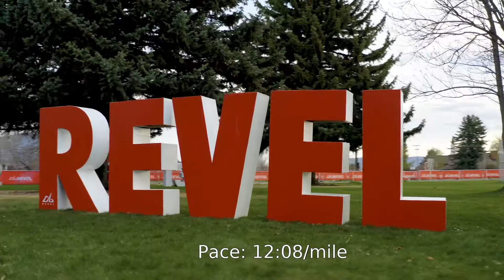2021 REVEL Wasatch Limited Edition Marathon: Julie Brain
Julie Brain in the 2021 REVEL Wasatch Limited Edition Marathon.